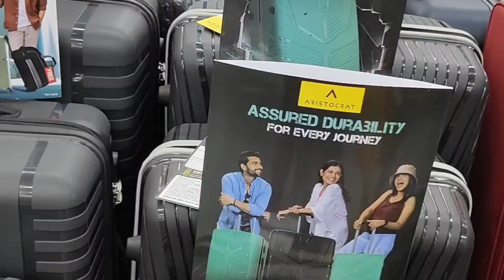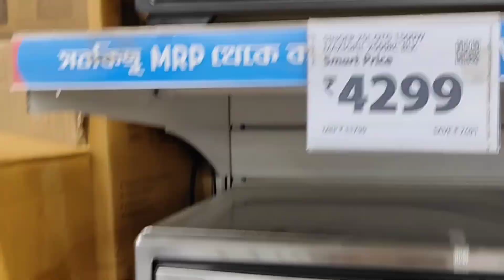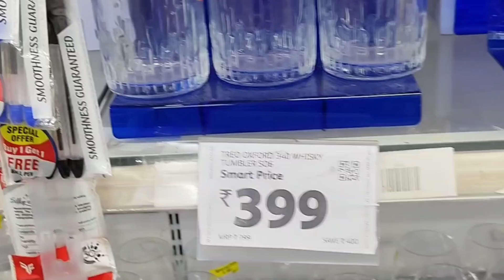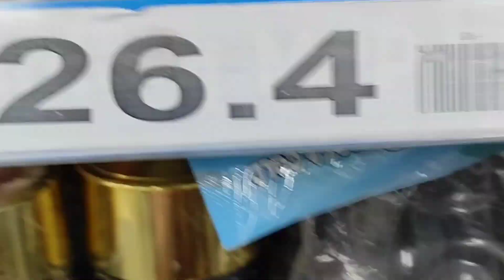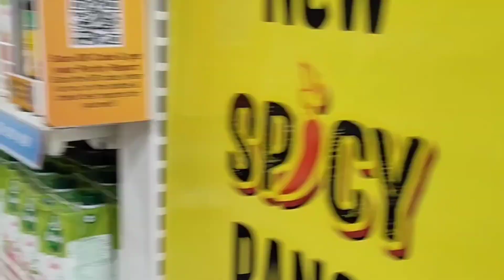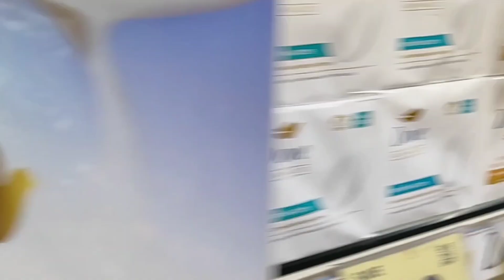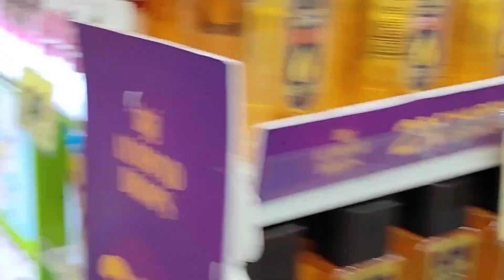বৃষ্টিতে জমিয়ে করলাম খিচুড়ি 😋 আর বিকেলে গেলাম বাজার করতে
আমি Mon বাড়ি উত্তর দমদম। আমি আমার এই চ্যানেলে Daily Lifestyle vlog শেয়ার করি।। আমার জীবনের প্রতিটি অভিজ্ঞতা ও প্রাত্যহিকতা আমার এই ভিডিওর বিষয়।

[ একটা অদ্ভুত সময় চলতেছে তাই না ?? মানুষ আর মানসিকতা চিনতে খুব বেশি সময় লাগতাছে না।। ]

আমি খুব আনন্দের সাথে vlog​ ভিডিও করি।। আমার সাথে থাকলে আপনারাও আনন্দিত থাকবেন।।

সবাই ভালোর দলে থাকেন আর আনন্দে থাকেন।।

bengali vlog
family vlog
daily vlog
bangla vlog
my bengali vlog
lifestyle vlog
bengali vlogger
vlog
daily vlog bengali
priyanka's urban life daily vlog in bengali
lifestyle